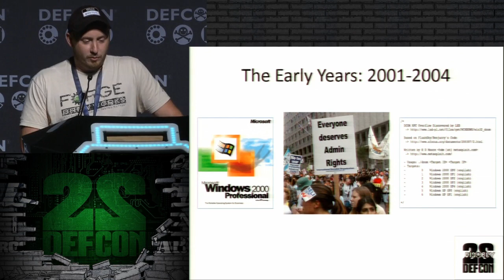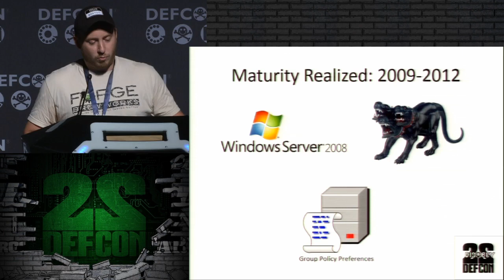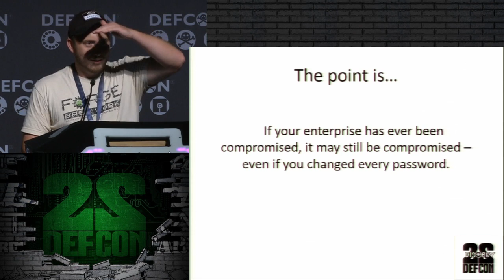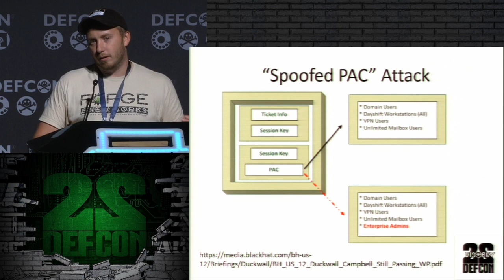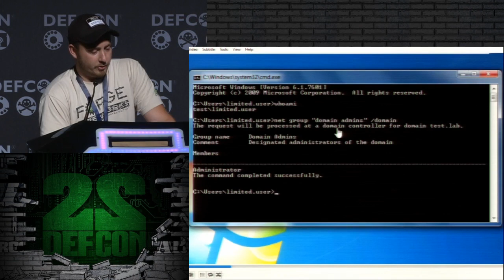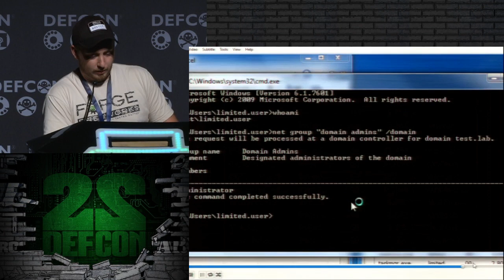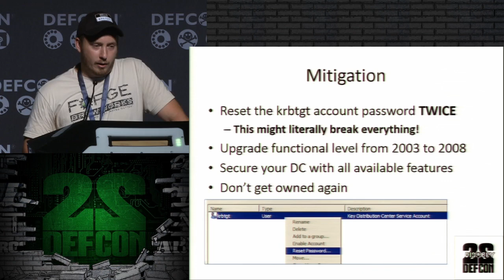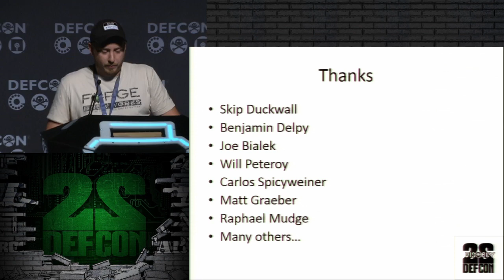DEF CON 22 The Secret Life of Krbtgt